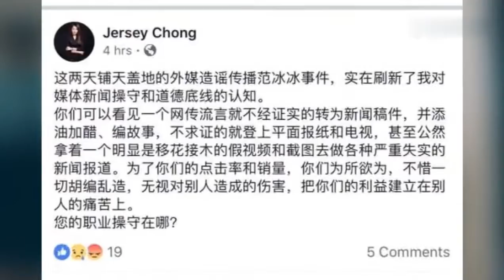台媒曝范冰冰被拘2天，经济人首席发文辟谣：编故事！严重失实！